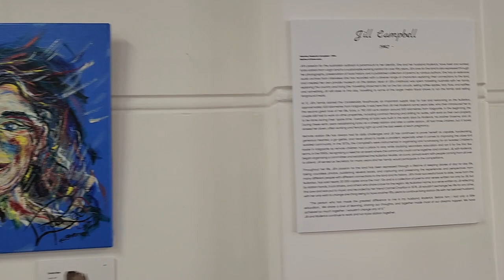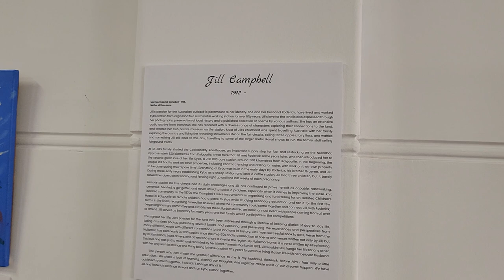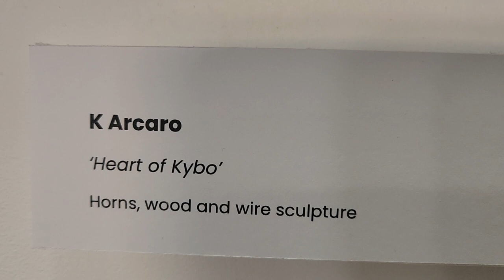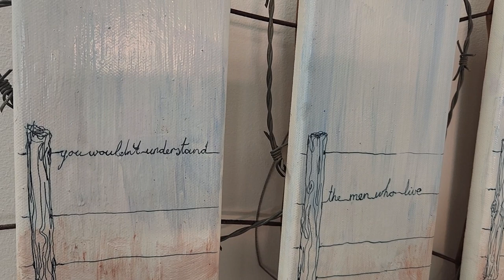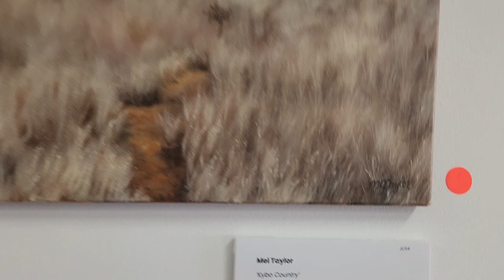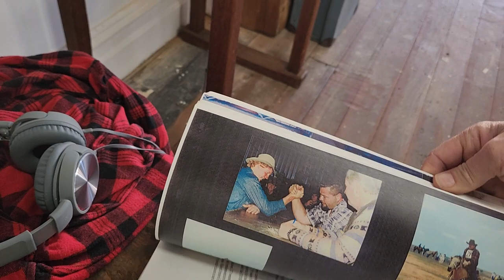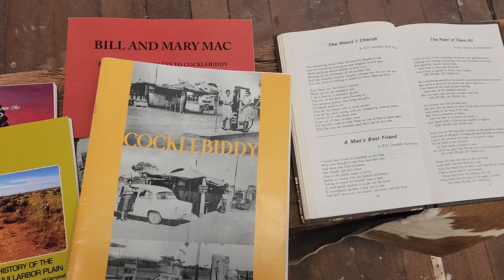130women Virtual Experience 9. 𝓙𝓲𝓵𝓵 𝓒𝓪𝓶𝓹𝓫𝓮𝓵𝓵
Taking a long drive east 🛤
9. 𝓙𝓲𝓵𝓵 𝓒𝓪𝓶𝓹𝓫𝓮𝓵𝓵
Jill’s passion for the Australian outback is paramount to her identity. She and her husband Roderick, have lived and worked Kybo station from virgin land to a sustainable working station for over fifty years. Jill’s love for the land is also expressed through her photography, preservation of local history and a published collection of poems by various authors. She has an extensive audio archive from interviews she has recorded with a diverse range of characters exploring their connections to the land, and created her own private museum on the station.

Featured Artists:
KA fibre art
Michelle Warren
Linda Rae - Artist and Body Painter
Art by Mel Taylor

Beneficiary:
The Nullarbor Muster Club

Goldfields Women's Health Care Centre

*Purchase of Artwork*
Most artworks and some installation props are available for purchase via silent auction.
Sales from all artworks will be donated to various charities. Please refer to the silent auction sheets to see the carefully allocated beneficiary for each woman, and place your bids.
*Important Silent Auction Dates*
Bids close 2 pm on Sunday, April 2nd
Winning bidders will be notified Wednesday, April 5th
Artwork Collection Friday 14th April
Artwork not collected by 7pm will be allocated to the next highest bidder.
130 Women reserve the right to resell uncollected artworks.

130 Women Gallery Garage Sale 22/23 April until Sold